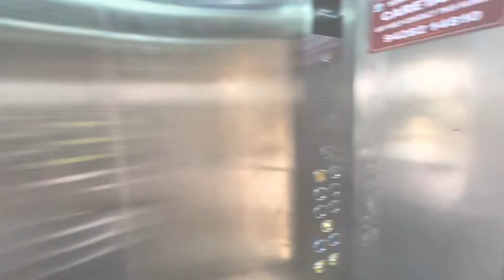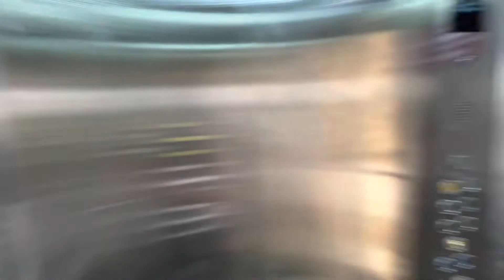Budget Stay in Somnath / Stay+Food=90/- / All India Solo on cycle Ep-28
The Somnath temple, also called Somanātha temple or Deo Patan, is a Hindu temple located in Prabhas Patan, Veraval in Gujarat, India. It is one of the most sacred pilgrimage sites for Hindus and is believed to be first among the twelve jyotirlinga shrines of Shiva.The temple was reconstructed several times in the past after repeated destruction by multiple Muslim invaders and rulers, notably starting from an attack by Mahmud Ghazni in the 11th century.It is unclear when the first version of the Somnath temple was built with estimates varying between the early centuries of the 1st-millennium to about the 9th-century CE.

K2K with 12 Jyotiling Ride solo on Cycle 🕉❤️

UPI Id - mishranishant98703@ybl